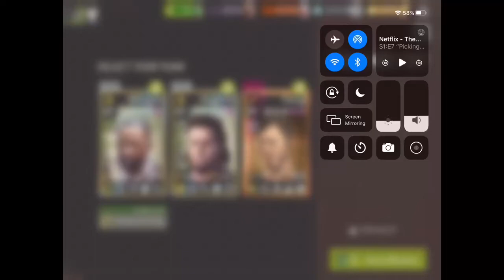Terminus - 35.1 Only Way Out - Melee